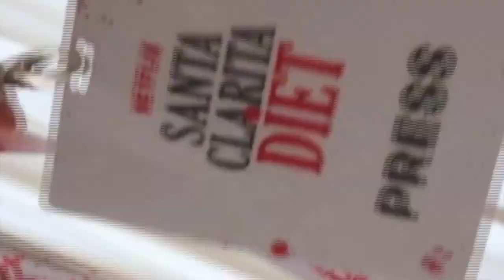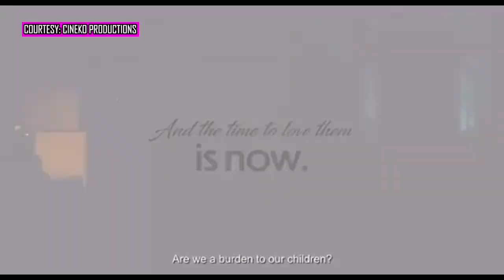CELEBRITY TOP 10 NOV. 17, 2022